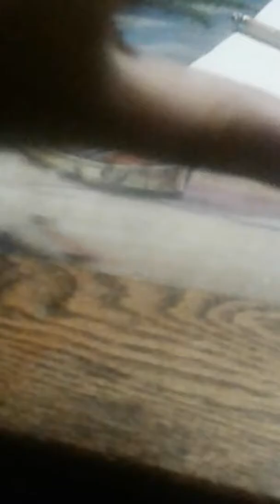Wheelchair?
Hey guys fishy Smore here today I am with my cousin and he has a wheelchair watch the video see how it turns out .leave a like subscribe and also leave a comment down below what you want me to do next